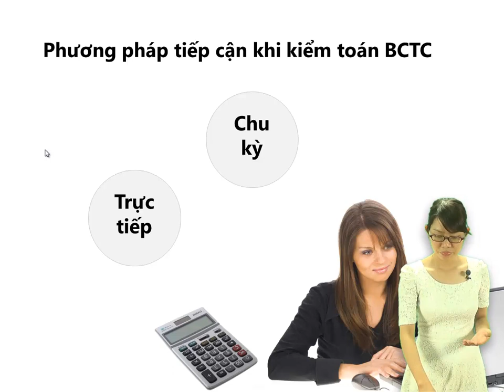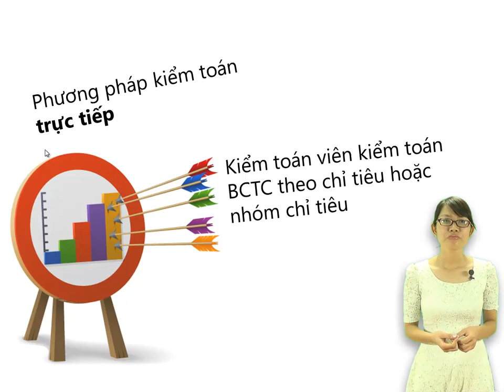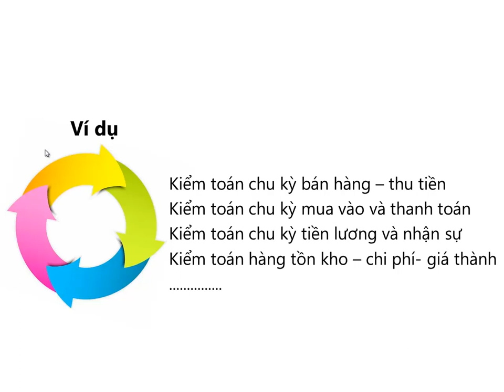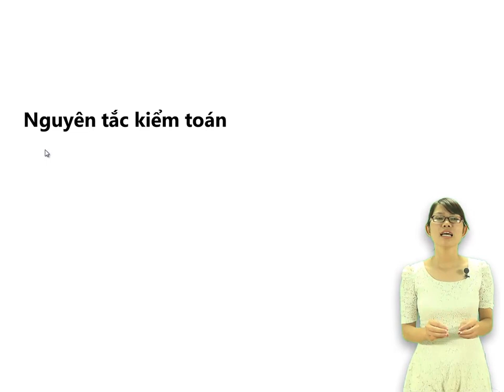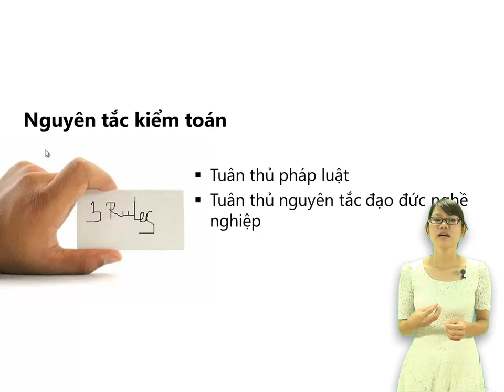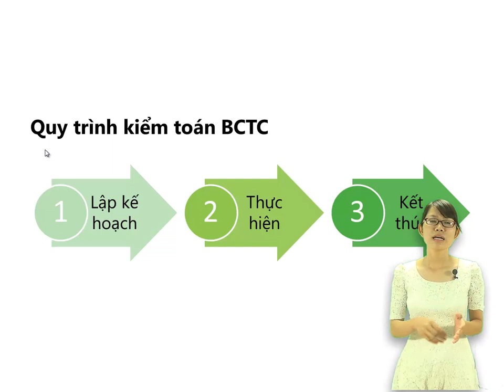Kiem Toan_Bai 9(p2)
Kiem Toan_Bai 9